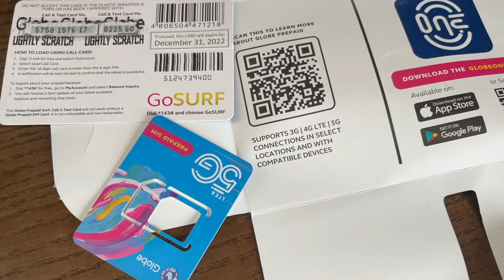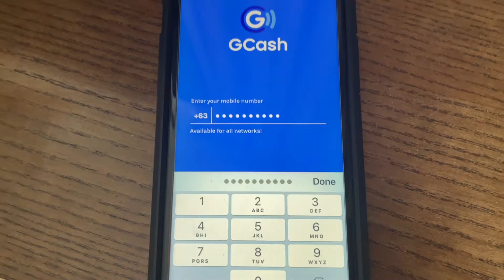Day 5 Quarantine - How to Prepare Tips for Bringing Devices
Day 5 - We talk about our experiences during our trip from US to Manila and how we prepare for entertaining our family with games, movies and other devices. We also talk about sim cards and G-cash as these are important means to make our quarantine a much better experience.